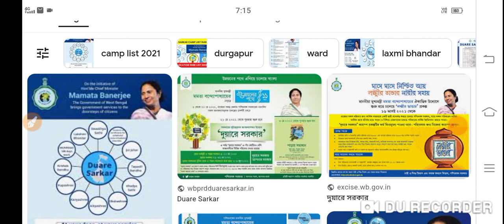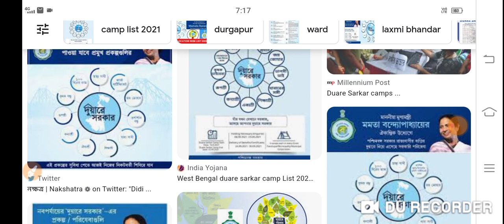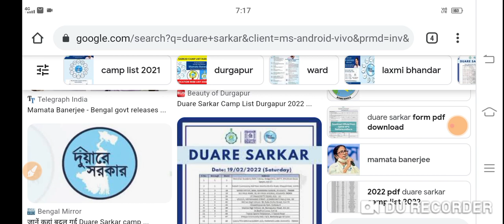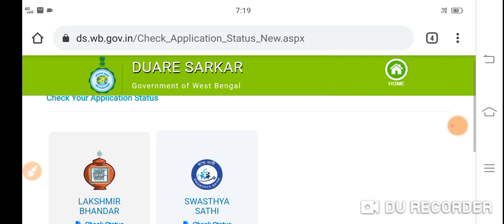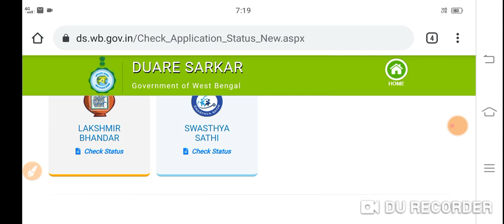How to check laxmi bhandar status online| Lakshmi bhandar status check online with mobile new update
lakshmir bhandar,
lakshmi bhandar status check online,
laxmi bhandar status check online,
laxmi bhandar,
lokhir bhandar status check,
how to check status of lakshmir bhandar application,
lokhir bhandar status check online,
laxmi bhandar sms,lakshmi bhandar taka,lucky bhandar.
লক্ষ্মীর ভাণ্ডার,
লক্ষ্মীর ভাণ্ডার স্ট্যাটাস চেক।
lokkhi bhandar
lakshmir bhandar
lakhir vandar new update
laxmi vander
how to check laxmi bhandar status online
lakhir bhandar
how to check lakshmi bhandar prakalpa status online 2023